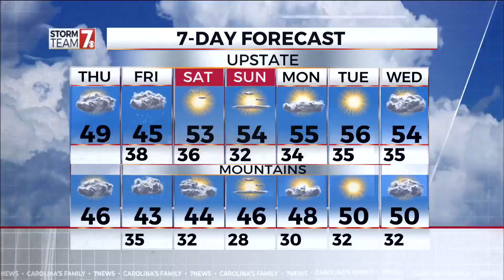K-9 bites cow, SC deputy tases K-9, cow kicks deputy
A deputy in Georgetown County was forced to use a taser on his own K-9 on Wednesday afternoon.